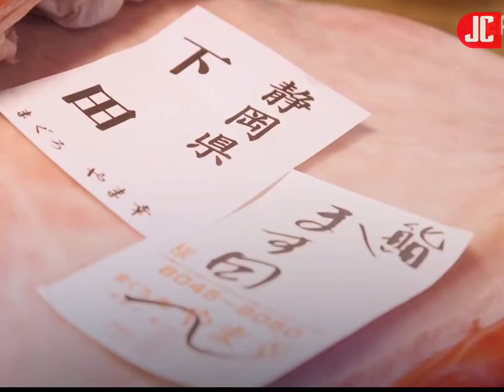Bluefin tuna fish Farming In Japan | Tuna Cutting Skills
The Ocean bluefin tuna belongs to the Diagnosis based family of tunas. North bluefin (especially where Pacific fish is included as a species), big wild fish fish (for animals weighing more than 150 kilogram (331 lb), & naughton are some of the names given to it.
The northern and eastern European Oceans, and also the Persian Gulf, are home to Atlantic bluefins. These are no longer found in the Black Sea. The Western bluefin tuna as well as the southern bluefin tuna are close family members of the Tuna species.
Pacific bluefin may weigh up to 650 kg (5000 lb) and are the biggest Perciformes, competing with black banshee, blue mackerel, & swords.